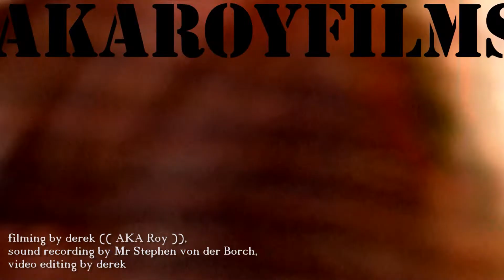Brotherhood of Love (( Stay Out All Night ))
A HOT Sav Palaktsoglou ( JJ Fields) original. Here, the Dirty Roots (the Brotherhood of Love plus Snooks La Vie) get jiggy with it at Robyn Appreciation Day.